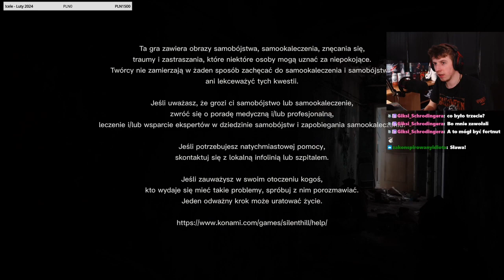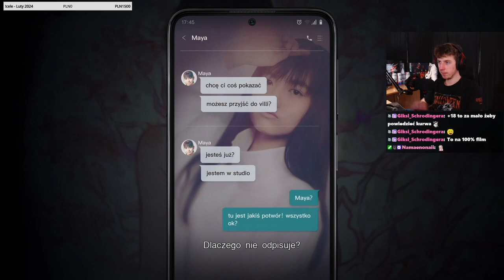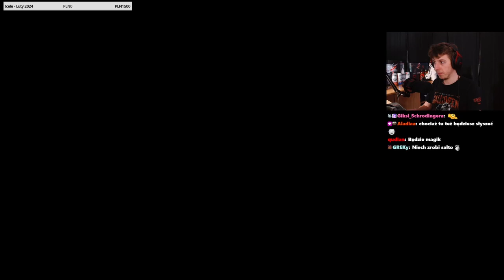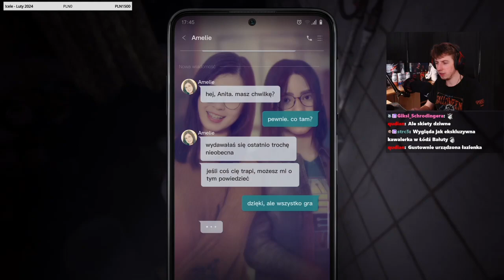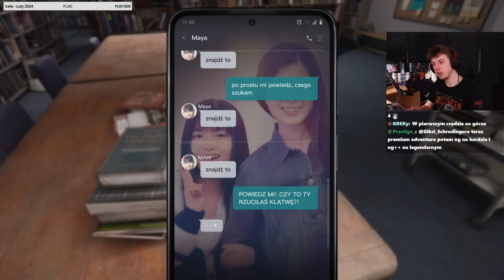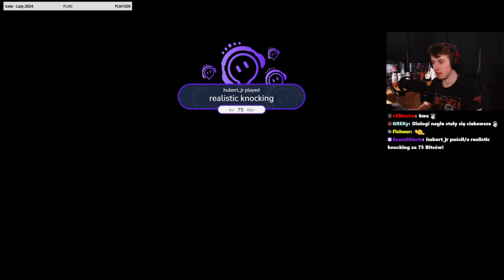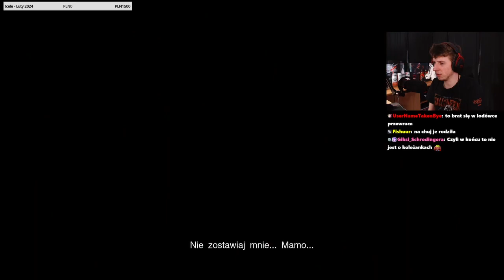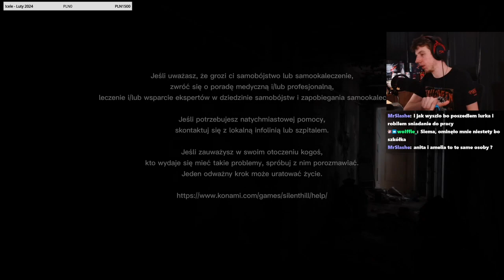Z Archiwum L - Silent Hill: The Short Message (PEŁNA GRA)